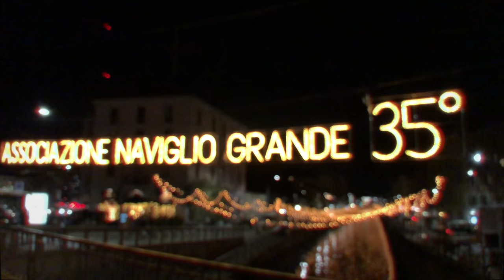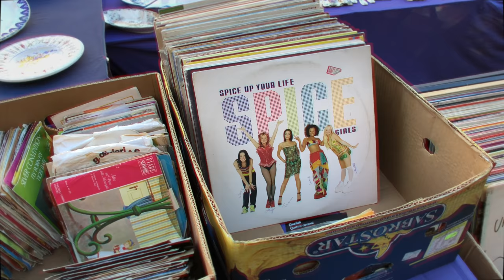밀라노 일상 브이로그 | My routine on November 26th in Milano_V-log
매달 마지막 주 일요일에 열리는 밀라노 나빌리오 프리마켓,
비가오나 눈이오나 항상 열립니다.
마켓이 열리면 밀라노 주민들과 멍멍이들을 다 보는것 같아요.

모처럼 하늘이 청명해 아메리카노도 마실 겸 마실 다녀왔습니다.

11월 마지막 주 일요일, 밀라노 프리마켓
나의 시선

[My camera : iPhone 8 Plus

[Music]
Canals by Joakim Karud